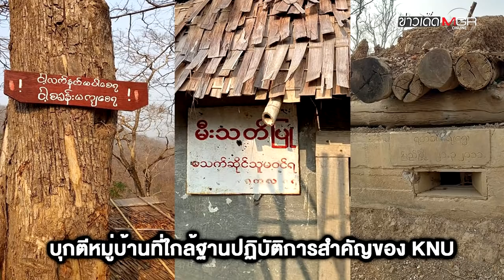พม่านับพันหนีตายเข้าไทย! กองทัพเอาคืน KNU หลังถูกยึดฐานใกล้แม่ฮ่องสอน